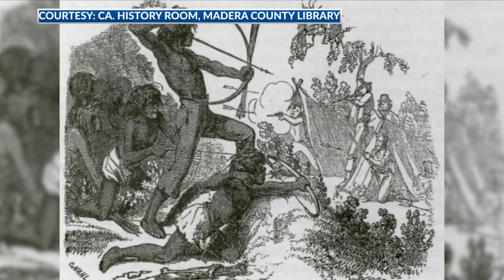On The Map: Chowchilla